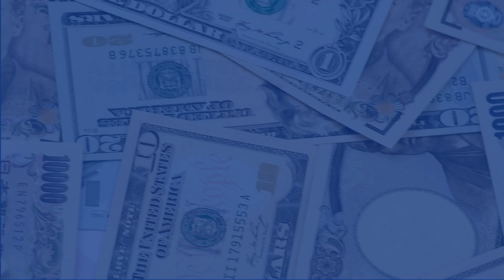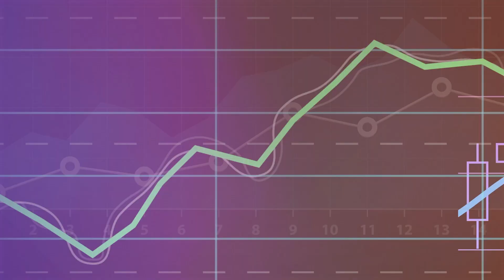Formula 1, exclusiv pe AppleTV+?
Astăzi vom discuta despre ultimele evenimente de la BVB, despre un posibil parteneriat dintre Apple și Formula 1 și despre situația randamentelor titlurilor de stat din SUA.

Descarcă aplicația GOLDRING!

Producție video: Reiny Media și Lucian Cândea